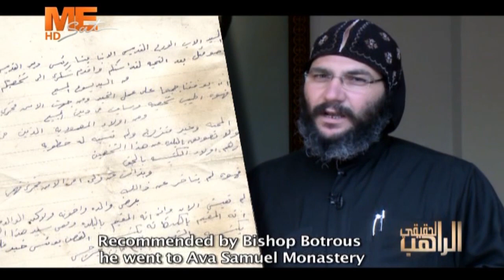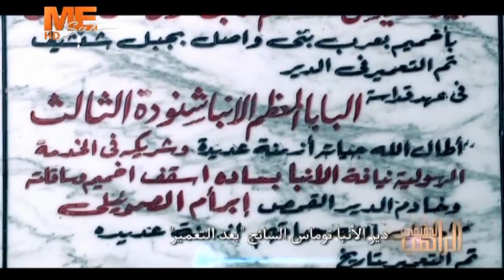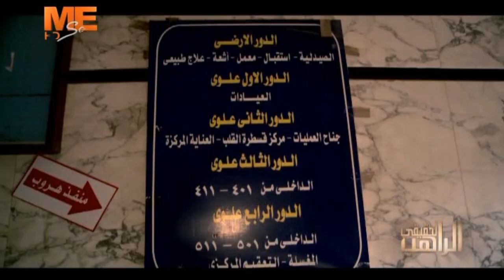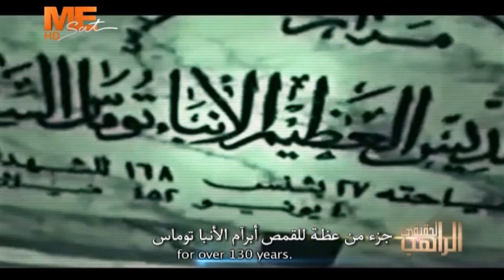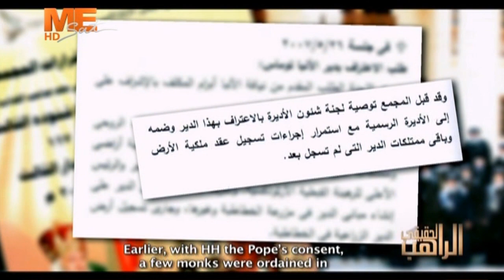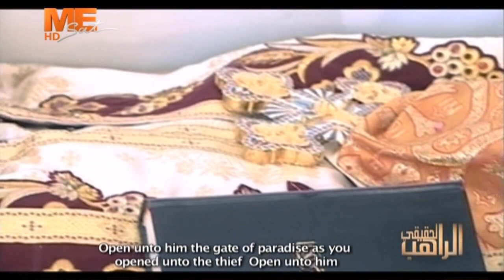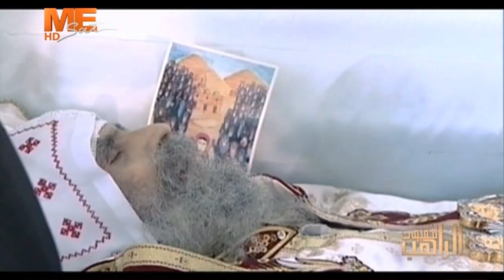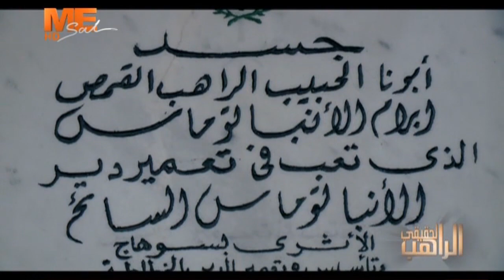الفيلم الوثائقي «الراهب الحقيقي» - سطور من حياة جناب القمص أبرآم الأنبا توماس (الصموئيلي)